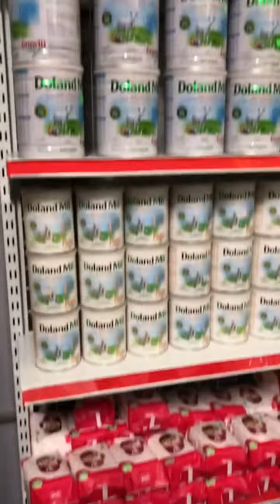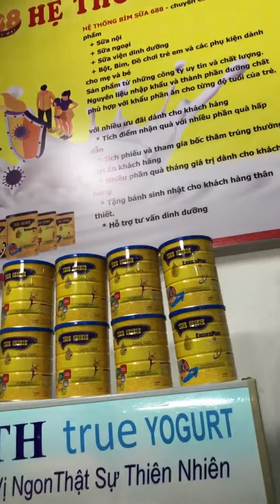[HỆ THỐNG SỮA BỈM 688] CHUẨN BỊ KHAI TRƯƠNG: 688 CHỢ NẮP - QUẢNG PHÚ - LƯƠNG TÀI - BẮC NINH